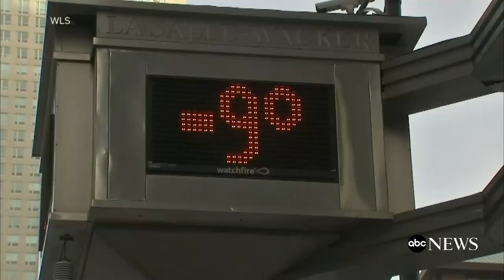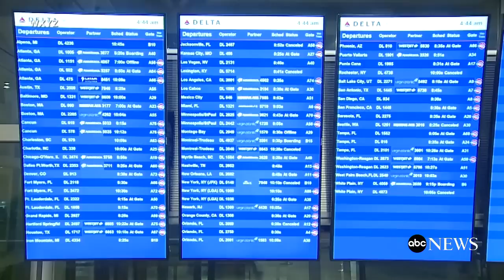Deadly winter storm continues across US l ABC News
Two people died in upstate New York on Friday night and hundreds were stuck for hours on an interstate in Kentucky on Saturday morning before an evacuation.